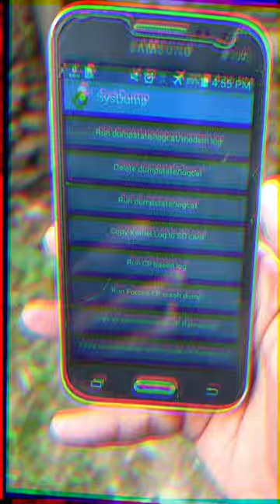Storage Clean Secret Code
Device Storage Clean Secret Code

☆ OnZan